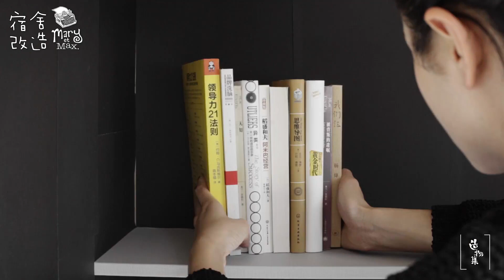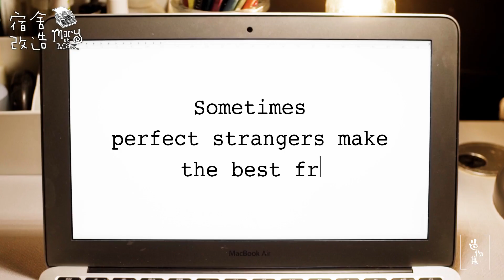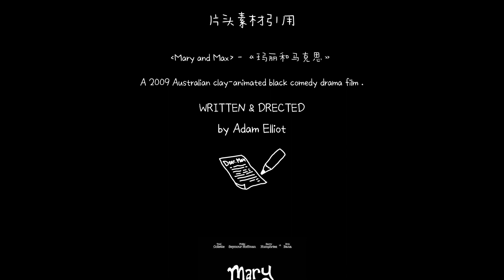【宿舍改造】寝室里的电影配色2 - 玛丽和马克思 黑白灰主题改造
宿舍改造第二集来啦！这次的电影主题是澳大利亚的粘土电影《玛丽和马克思》，改造借鉴了电影的黑白灰色调以及粘土质感，视频剪辑也做成了定格动画的样子。致敬粘土动画，强烈推荐大家看完改造都去刷一遍这部电影~